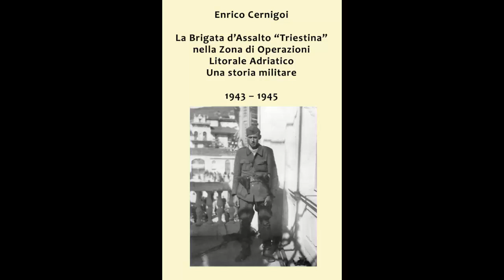La Brigata d'Assalto "Triestina" nella Zona di Operazioni Litorale Adriatico-Enrico Cernigoi 12/6/17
TRACCE DEL 12/06/2017 - CERNIGOI ENRICO
INTERVISTA ALLO STORICO ENRICO CERNIGOI SU IL SUO LIBRO DEDICATO ALLA BRIGATA D'ASSALTO PARTIGIANA TRIESTINA, UNA STORIA MILITARE